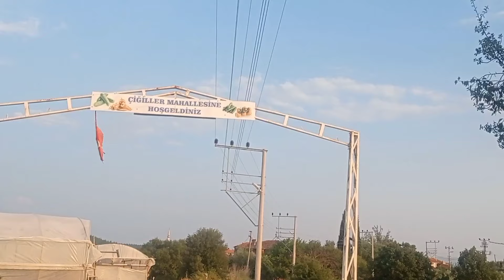Jalapeno turşuluk acı biber yetiştiriciliği.Turşuluk biber maliyeti kaç para.